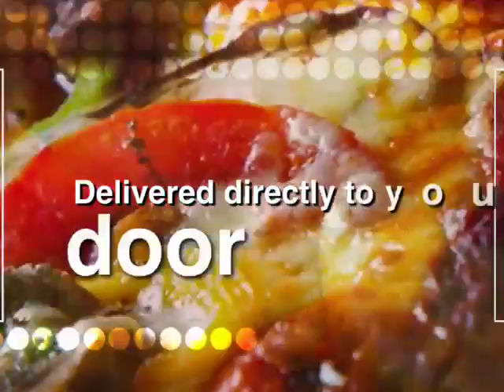Pizza Hut Delivery? Marco's Pizza Tastes Better from Room Service Malaysia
Much tastier than Pizza Hut delivery. See how delicious the Italian food delivery from Marco's Pizza comes hot out of the oven? Lots yummier than Pizza Hut food delivery.

For pizza delivery to your home or office in only ONE hour that is better than Pizza Hut delivery, call or order